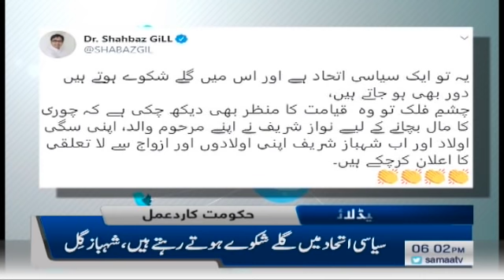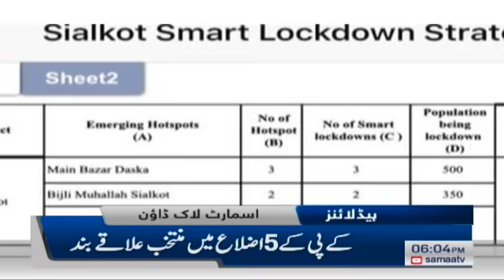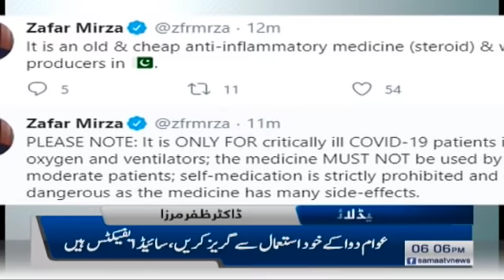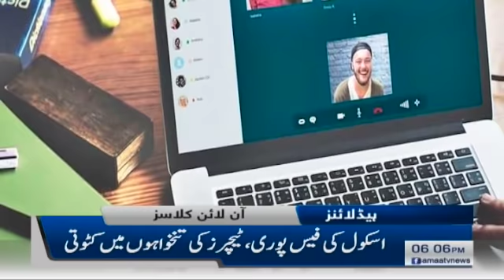Samaa Headlines 6pm | Akhtar Megal's issues will be resolved: Info Minister | SAMAA TV